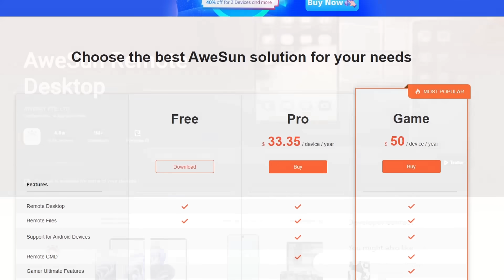Undead Getting A NEW Form! EVOLVED Forsaken Coming!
Get 7-Day Remote Game Trial: DORON, Only 200!

So the forsaken are technically doomed. Sylvanas while evil was constantly pumping up their numbers and despite them getting new leaders and establishing themselves as new Lordaeron they are literally destined for extinction in the very near future. However based on the new lore from the alpha that might soon start changing.

They are lead by the first ever light undead Calia Menethil and we didn't even know light could create undead, but even more interestingly we datamined a ton of new lightforged undead in Khaz'Algar - completely unrelated to Calia Menethil. And no not just one saviour light character but very likely a fully fledged army of light undead. The regular undeath was always a thing of misery a punishement but this new light undeath might be a second chance and something someone might want to take willingly. This could mean that the forsaken could get a huge influx of new members but not the old scourge and Sylvanas forsaken but ones created by this new light method. Are the forsaken evolving?